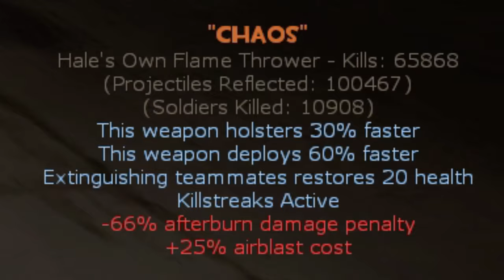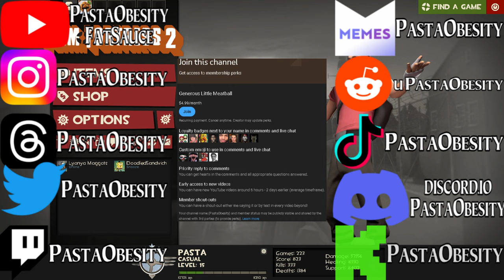[TF2] Playing Team Fortress 2 with JOY-CONS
Yeah, this is an okay way to play the game. Plus this video would've been released if I didn't forget this was a thing.